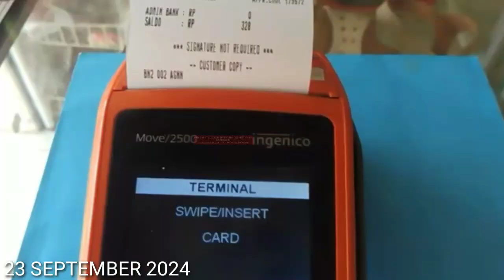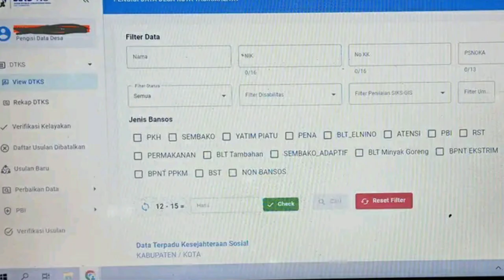CEK SALDO PKH BPNT SEP - OKT & BLT MITIGASI HARI INI 23 SEPTEMBER 2024 CAIR DAERAH INI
Cek Saldo PKH & BPNT September - Oktober Mulai Cair Hari ini Daerah ini